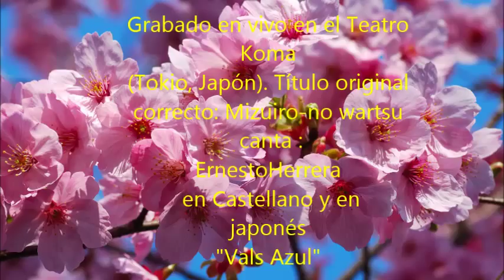FRANCISCO CANARO - ERNESTO HERRERA - VALS AZUL - MIZUIRO - NO WARTSU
Documento del tango  de la visita de FRANCISCO CANARO en 1961  a JAPÓN con un gran ERNESTO HERRERA cantando en japones y castellano el VALS AZUL - MIZUIRO - NO WARTSU